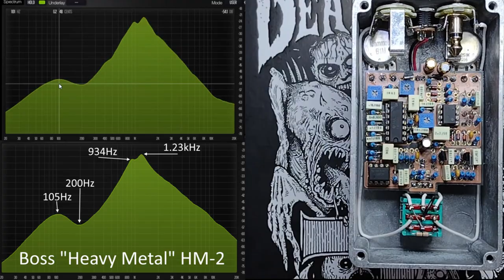Dunn Effects HIEROPHANT | HM-2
intro 0:00
eq curve 0:10
side by side 2:30

Gear used...
No noise gates/suppressors were used in the making of this video.
B.C. Rich Mockingbird "PRO X" [C standard]
Boss Heavy Metal HM-2 '84 MIJ
Dunn Effects HIEROPHANT
Peavey Supreme 160
Two Notes Torpedo Captor
Scarlett Focusrite 6i6
Cubase AI 10
NadIR
Ugritone "Demo 1990" [SweDeath] Impulse Response
Motorola g power [2021]